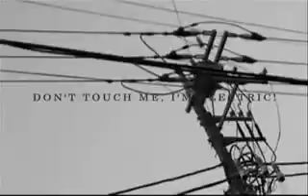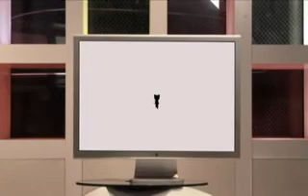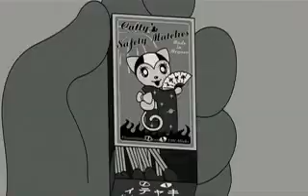Dont touch me, I'm electric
by Joujouka